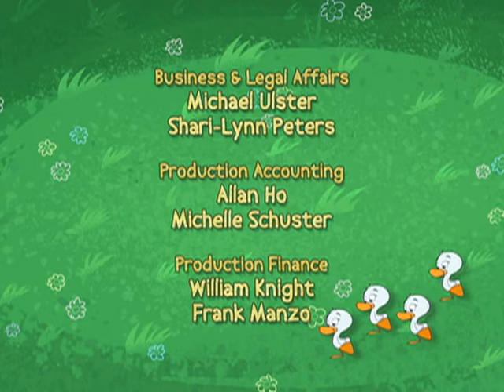My Friend Rabbit | Sing A Song/Snowed Under - Ep. 25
An Arctic Tern named Tommy crash lands in a tree in the 25B “Snowed Under”